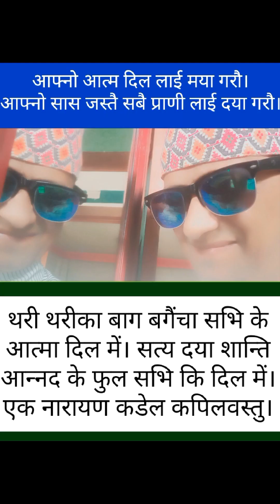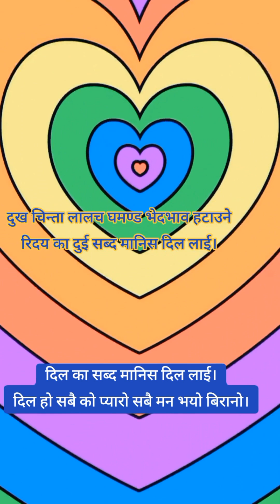मेरो भगवान मेरो ईश्वर मेरो मन मन्दिर मा यो सन्सार ले बाहिर खोज्छन् मन्दिर गिर्जाघर मा।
नत भगवान मुर्ति मा छन् नत तस्बिर मा सत्य र शान्ति आन्नद भगवान सबै का आत्मा दिल मा किर्पया सस्क्राइब लाइक सेयर गरि दिनुहुन अनुरोध गर्दछु धन्यवाद।